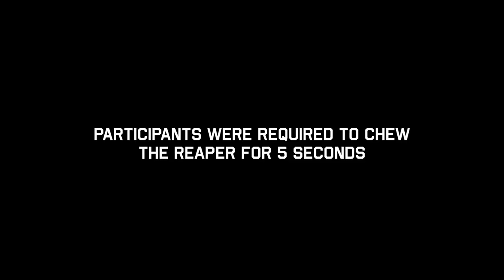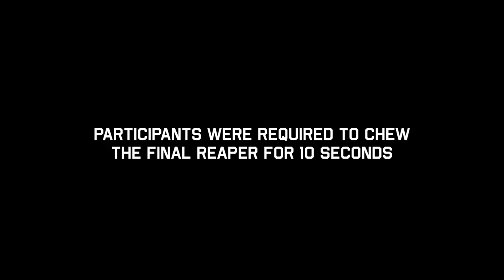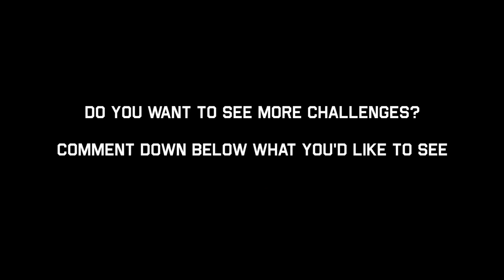SCHECTER VS. THE CAROLINA REAPER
Initially, we were anticipating that one pepper would get them to tap out. The Puckerbutt Pepper was the last one that might have led to some uncomfortable feelings. Each contestant got a choice of their own Schecter Reaper guitar for enduring the challenge. Want to see more challenges? Let us know what we should do next in the comments!